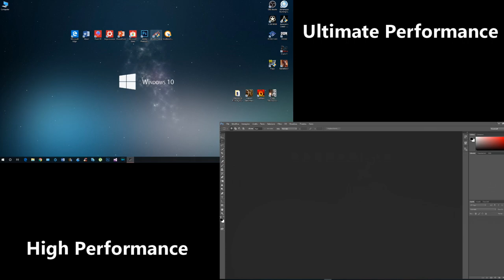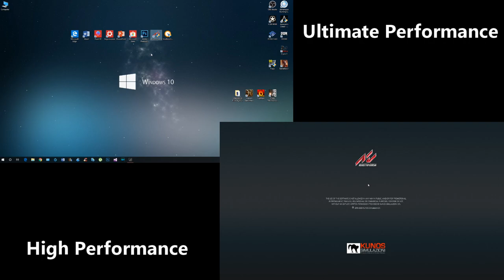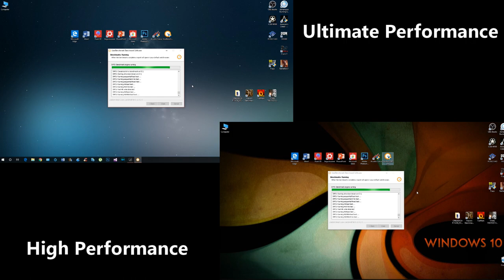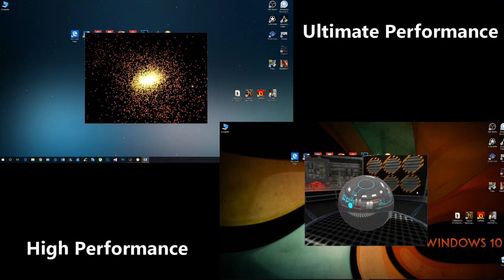Windows 10: Ultimate Performance vs High Performance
Veloce confronto tra la nuova opzione per il risparmio energia di Windows 10 April Update " Prestazioni Eccellenti " e la vecchia " Prestazioni Elevate ".

System info:
Asus GTX 780TI DirectCU II
8GB Corsair Vengeance 1600MHz